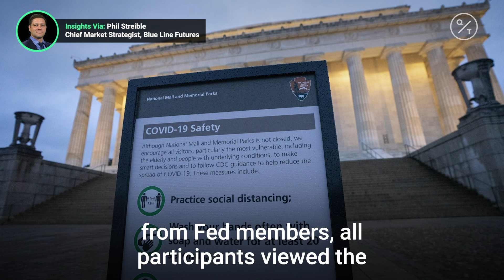Federal Reserve to keep interest rates at zero until economy weathers coronavirus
In its discussion of monetary policy, the Federal Reserve noted the virus has harmed global financial communities. Insights via @CMEGroup